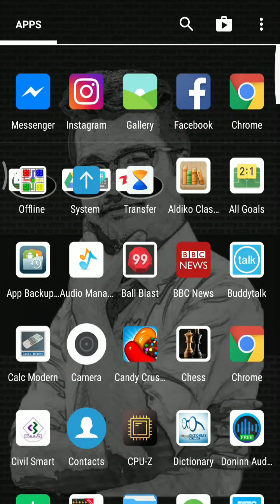How to Turn Off Auto Update Facebook App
Watch a full video to learn to turn off the auto-update Facebook app. By default, the app is updated automatically. So, you need to disable auto-update if you really don't want to update your Facebook App.